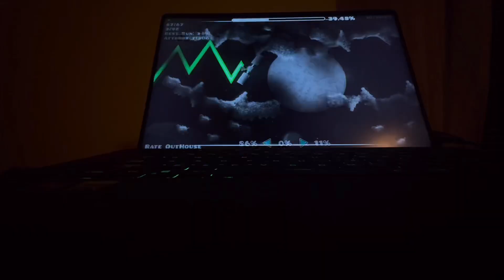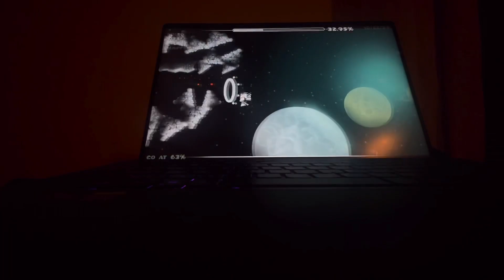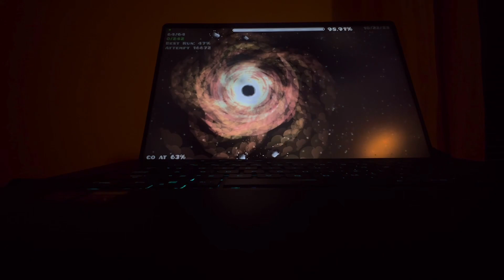I BUILT AND VERIFIED THIS EXTREME DEMON! Cosmic Dash 100% by RadscorpionGD! (Me)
It’s finally out! Here’s the ID: 95730528 Enjoy :)

So where do I start? If you wanna hear the whole story about building this, check out the description of this video!
But here I’ll talk about the story of verifying this:
Honestly, at first, I thought I could beat this so quick. On day 2 I got 35-87 twice, and 35-82 twice! That really got my hopes up. But playing from 0 was WAY different. The first dual had many flaws, and fixing was the worst time I ever had with this level. And hours of playing this level were wasted being mind-blocked on the first drop, which was just really un-fun. On day 4 though, I suddenly got 57%, topped of with 64%! That really got my hopes up! Day 5 sucked, and on day 6, I got some decent runs, but the end of it sucked. Day 7, today, it all changed though! This morning I felt like I was really consistent, this afternoon I did too, and that’s when it happened - out of nowhere, I got 82, the last hard timing of the level! After that I stopped, came back after a few hours for a short session, got 80% which was CRAZY and then saved the rest for the stream! At the beginning of the stream, I was doing alright, not good as earlier though, and kinda started to lose hope. And then it happened, just as I hoped, I BEAT IT! And here we are now!

Attempts: 16K

Overall, I’d say this is easy extreme demon, due to it taking more attempts than any insane demon I’ve done, (Ultrasonic took 14K) and it seems a little harder than Cataclysm! Keep in mind I’m way more skill boosted too due to Bloodbath, Cata, and half of sonic wave since I last beat insane demons lol

My thoughts on gameplay: This level isn’t sight readable at all, but I think that’s fine for an extreme lol but the gameplay is pretty fun, it’s only not fun at all when you get mind-blocked, that’s the worst part😭 Actually the last drop is really flukable, I only had 2 really stupid deaths to 64, and one to 65, and then of course the 82 and 80 death which those two shouldn’t have happened lol
The hardest part is 11-40 for sure :)

That’s it, I hope y’all enjoy this level, and Sonic Wave grind will be back!